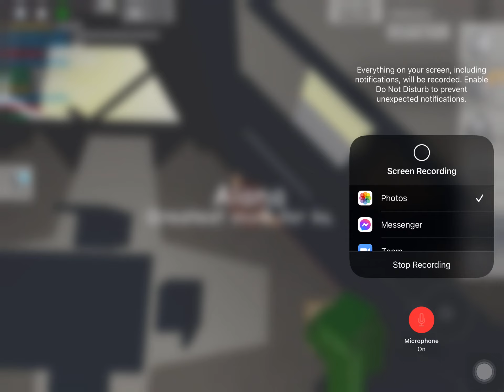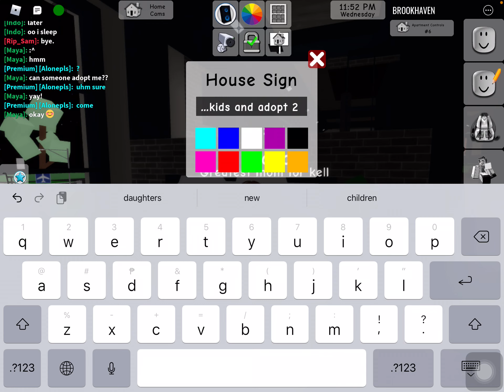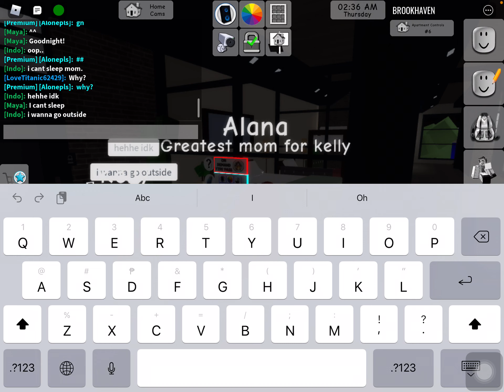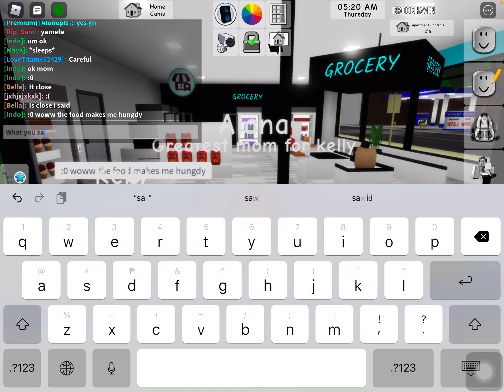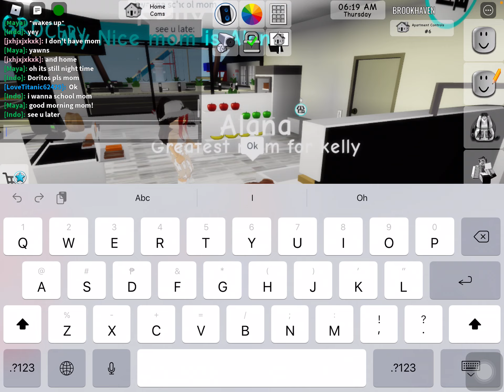Playing brookhaven with my friend but she’s role playing as my daughter